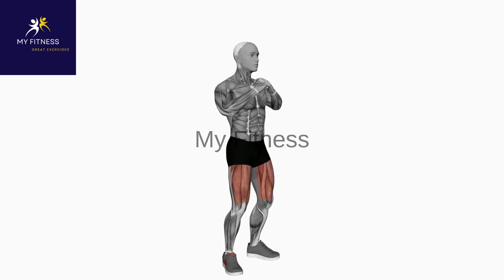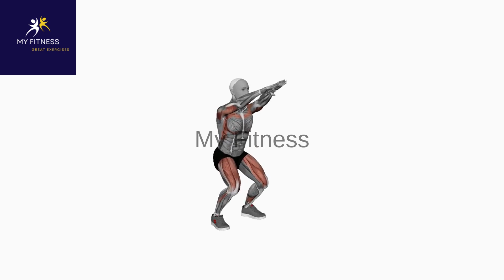How to Do the 6 Most Beautiful Squats For A Strong and Beautiful Body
In this video, we'll be discussing the best way to do 6 different workouts for the muscular and healthy body. These workouts will help you tone your body and lose weight, without all the pain and stress of traditional gym workouts.
If you're looking for some easy and painless workouts that will help you tone your body and lose weight, then look no further! This video will teach you all about the best way to do 6 different workouts that will help you achieve your goals in a safe and healthy way. So be sure to check it out!
49 MIN AB WORKOUT No Equipment
This intense lower abdominal workout will burn fat and tone your abdominal muscles
Abs exercises in two weeks Abdominal Workout Challenge 2023
تمرين رياضي لمدة 10 دقائق - بدون معدات | my fitness
12 minutes of exercises for the abdomen, legs and back
49 of the best home workouts to help you stay active
19 of the best home workouts to help you stay active
30 minutes of all-body aerobics - you'll burn calories and remove fat from your body
30 minutes of all-body aerobics - from head to knees!
This 30-minute workout routine will help you tone all parts of your body
30 minutes of aerobics for all parts of the body at home
The 9 best triceps exercises you can do at home
Top 9 Best Triceps Exercises You Can Do At Home For Bigger Arms Before Workout
9 Best Arm Triceps Workout Bigger Than Before Arm Workout At Home
How to do the 6 most beautiful squats for a strong and beautiful body Her exercises encourage watching
Comment faire les 6 plus squats for un forces
How do you do the 6 most beautiful squats for a strong and lean body?
When doing any home workouts, do take precaution to exercise in a safe environment, and if you need help or you're not seeing results, I suggest seeing a health and fitness professional to give you tailored advice on your exercise form and dietary needs. I am not a medical professional and what I share on my channel are my views and what I have worked for myself. Your health and safety is the utmost importance so find out what works for you.
My greetings